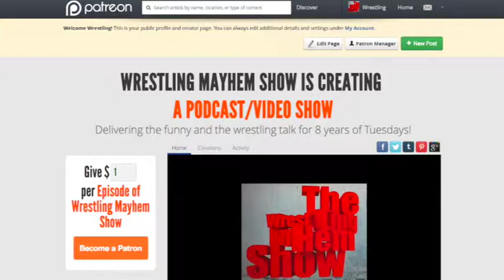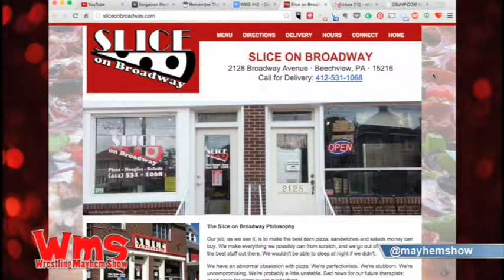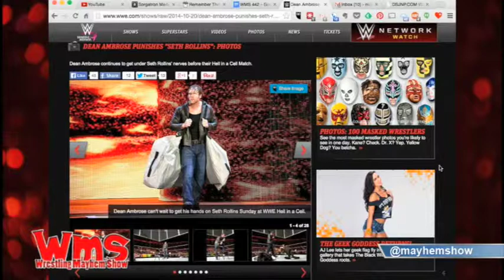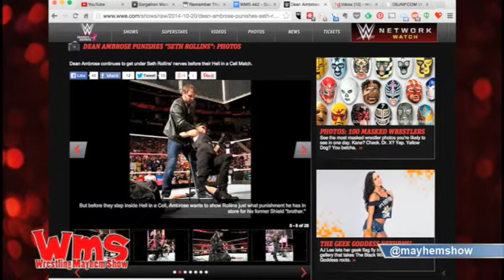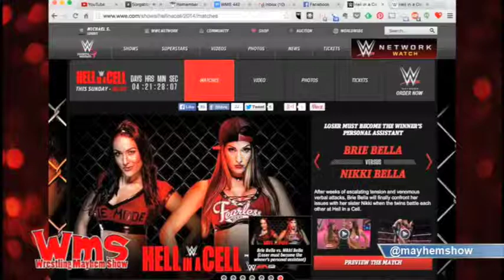Wrestling Mayhem Show 442: Hell in a Cell Intervention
MP3 Download

Which wrestlers we want to see have a “best of series”. 4:30
Are there any former wrestlers we want to have surprise us with a return? 5:50
An intervention for one of our cast members. 8:40
NXT being the best wrestling show going. 14:30
Who Sister Abigail might be. 19:50
A Russian email 22:45
The direction of the Dean Ambrose character. 26:44
A theory on Seth Rollins. 34:50
Remember When: Hell in a Cell moments. 40:45
Breaking down the Hell in a Cell pay per view. 57:30
Lastly, we let you know what we learned from wrestling this week.
Also make sure to:
Follow our stable on Twitter: Mike Sorg (@sorgatron), Bobby (@bobbyfjtown), DJ Lunchbox (@djlunchbox) and Mad Mike(@madmike4883).
Catch our livestream Tuesdays at 9 PM EST and go to wrestlingmayhemshow.com for more entertainment!